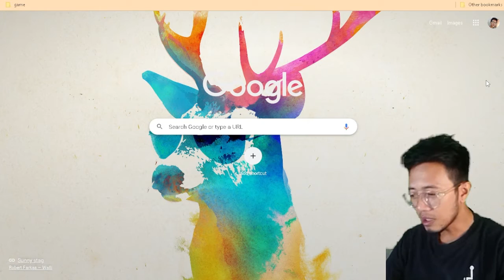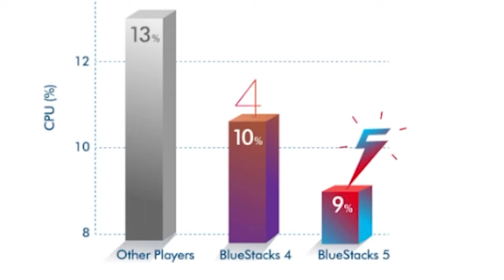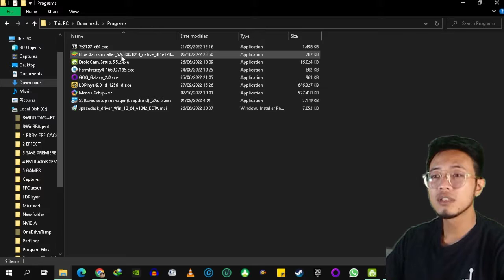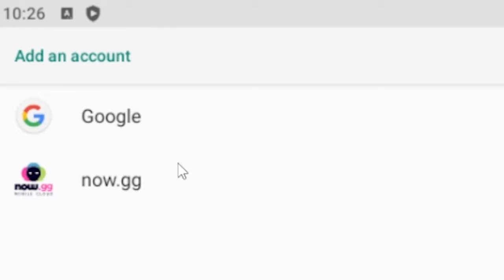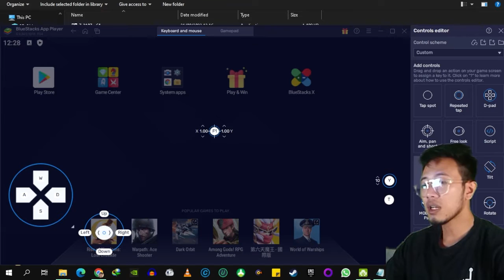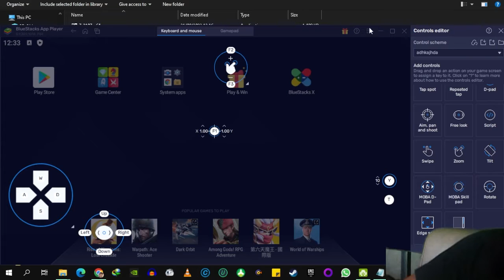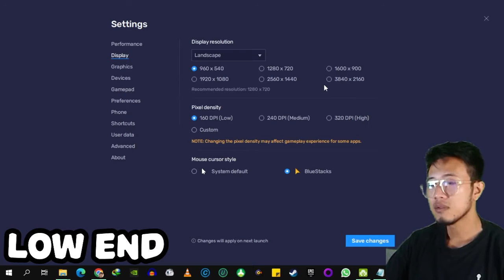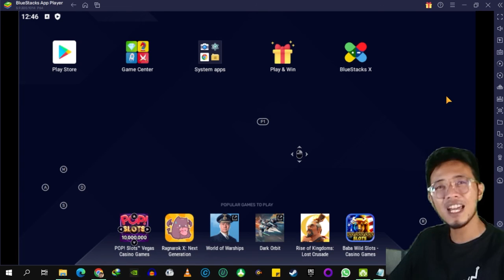Cara Download & Install Bluestacks 5 di PC / Laptop Terbaru 2022 ! Emulator Android Game Terbanyak !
Ini mah udah legend ya emulator android blustacks ini.
Bluestacks sekarang udah punya versi barunya brader, yaitu bluestacks 5 !, nah di video ini gua mau ngasih tau kalian cara download & install emulator android dengan game terbanyak yaitu bluestacks 5 di PC atau di laptop kita brader !! :D

emulator android ini sekarang mungkin paling stabil ya dari versi sebelumnya brader, apalagi dengan versi terbaru di tahun 2022 ini ! :D
enjoy the emulator brader ! :D

Cara Download & Install Bluestacks 5 Terbaru 2022 !! Emulator Android dengan Game Terbanyak !!